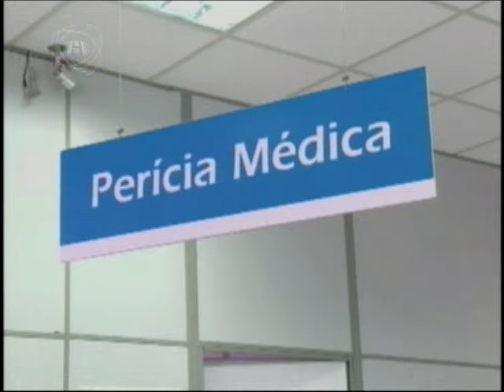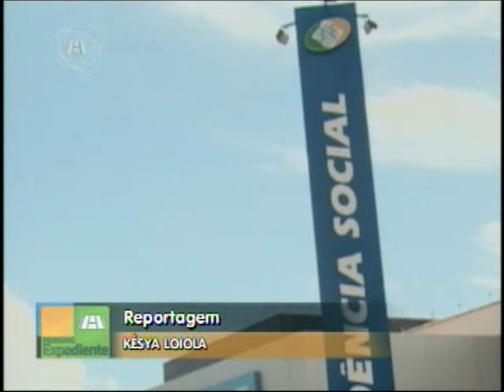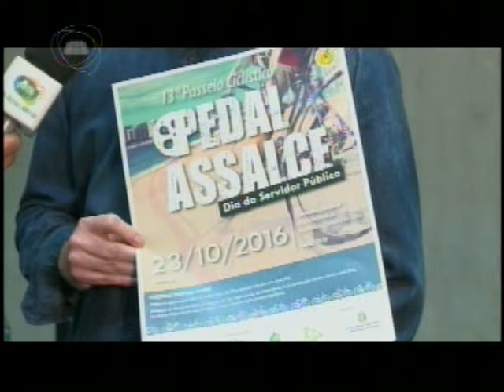TELEJORNALISMO | Primeiro Expediente 21/10/2016